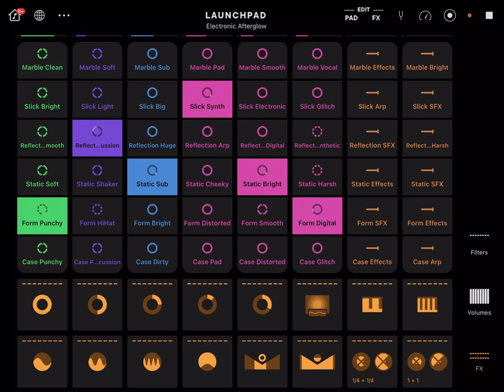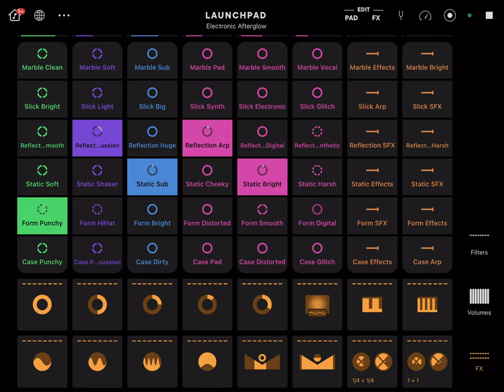TWITCH SAFE -- 1 hour of glowing AI generated music